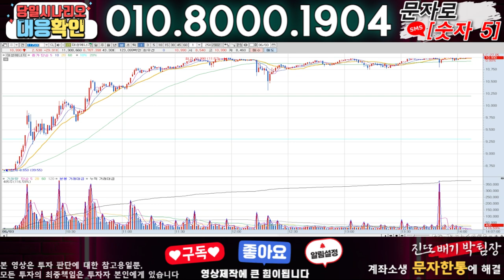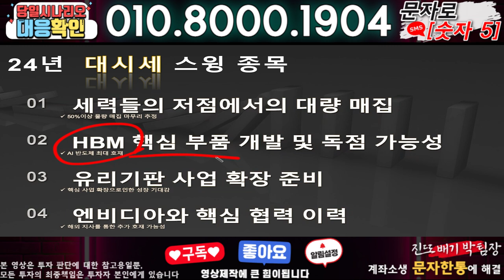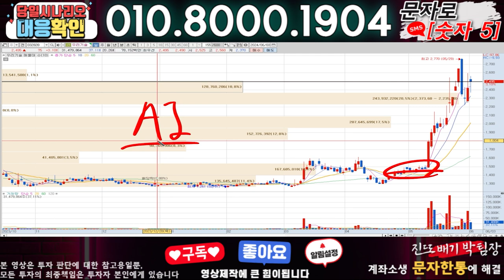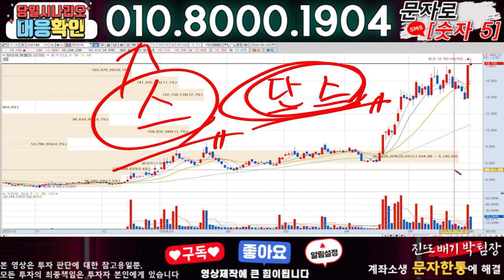흥구석유 ) 3분전 기습속보-공식입장발표!! 무슨일인가?